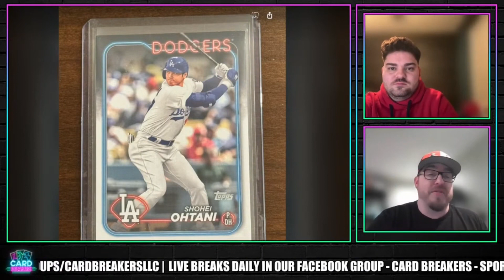Ohtani’s Dodgers Cards & Soto’s Yankees Cards In Topps Series 1?!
About Us:
At Card Breakers LLC we prioritize in giving you the best group break experience possible. What is a group break? It’s a way to collect without paying for a full box or case of cards. It’s an affordable way to collect sports cards for a fraction of the cost of buying a case/box.